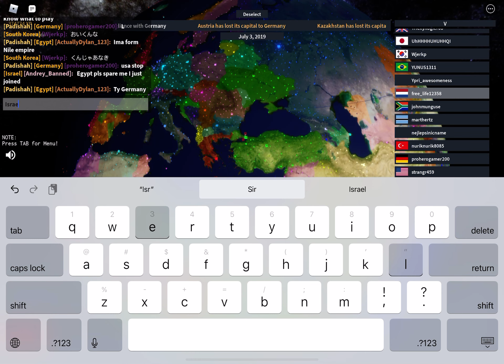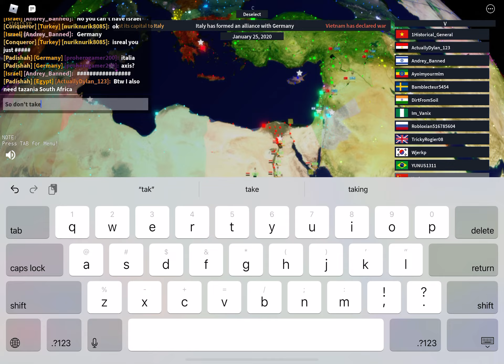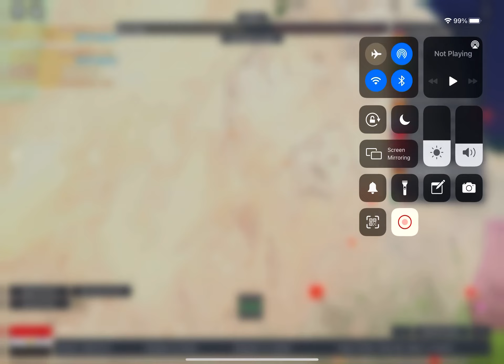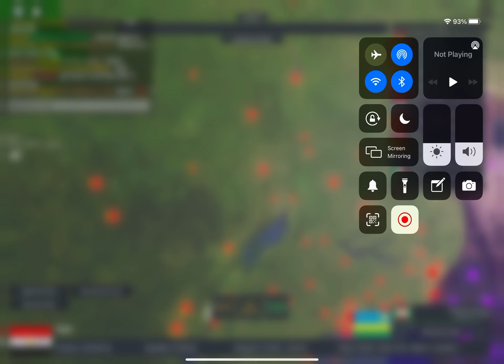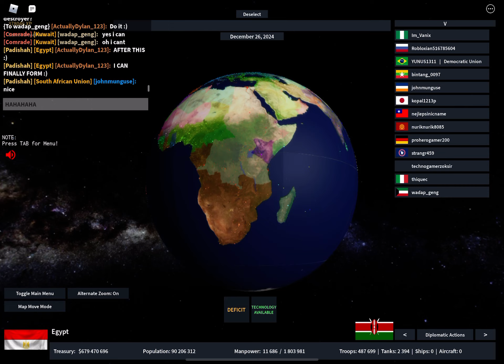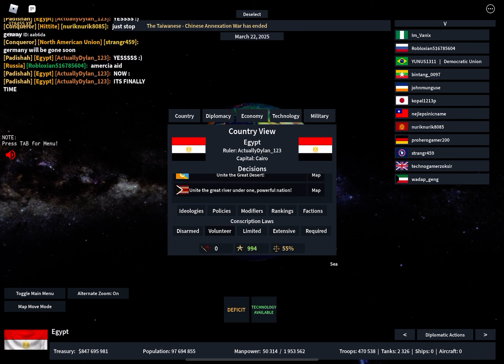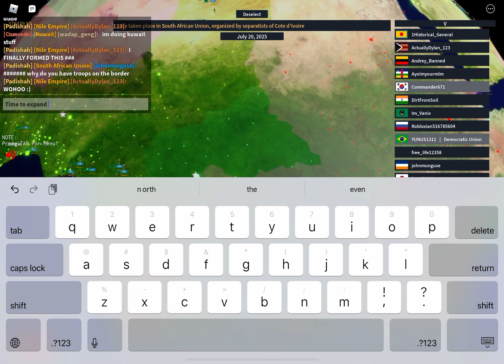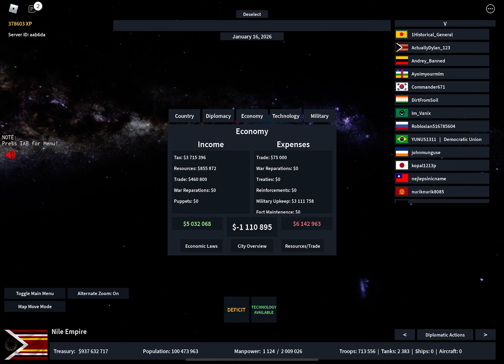(Trying new counrry) EXPANDING THE NILE EMPIRE!